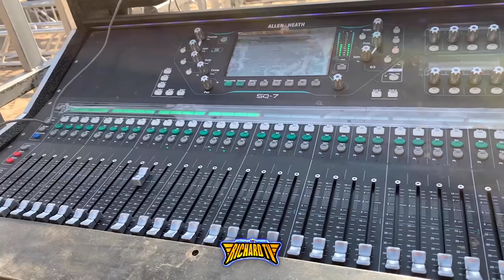🚩EL SONIDO QUE ESTÁ HACIÉNDOLA DIFERENTE CON ESTE EQUIPO DE AUDIO CHIMPA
🚩LO MEJOR DE LOS BAILES SONIDEROS CUMBIA, SALSA, PASOS DE BAILE, MEJOREES VUETAS, LOS MEJORE SONIDOS Y MAS.
🚩SALUDOS AMIGOS .✌ ↓↓↓↓↓↓↓↓↓DALE CLIK..!!